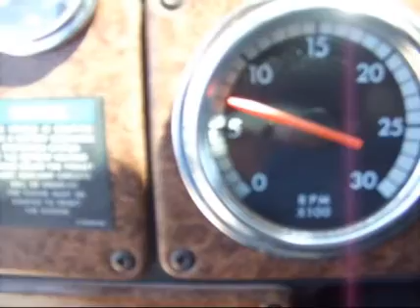2006 FREIGHTLINER FLD132 CLASSIC XL For Sale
Title: 2006 FREIGHTLINER FLD132 CLASSIC XL For Sale